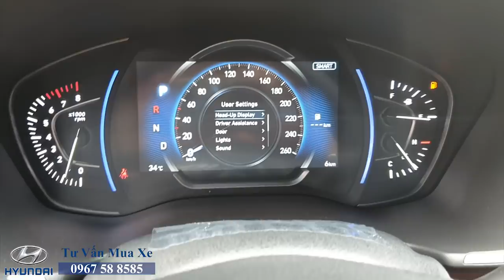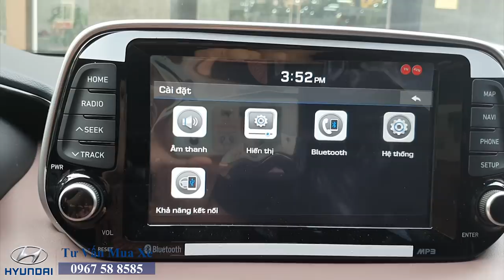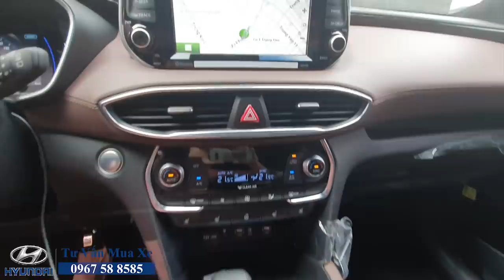Santafe Premium 2020| Santafe Máy Xăng bản cao cấp nhất giá bao nhiêu?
Xem chi tiết khuyến mại Hyundai Santafe 2020 khuyến mại siêu lớn.